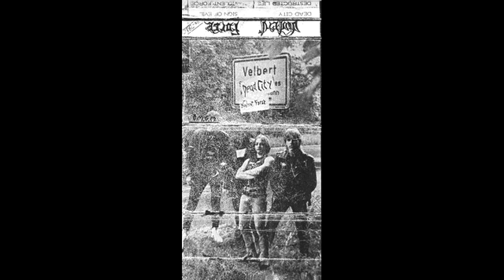Violent Force - Velbert Dead City Full Demo '85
1.  Dead City  00:00
2.  Destructed Life  04:45
3.  Sign of Evil  09:55
4.  Violent Force 14:28